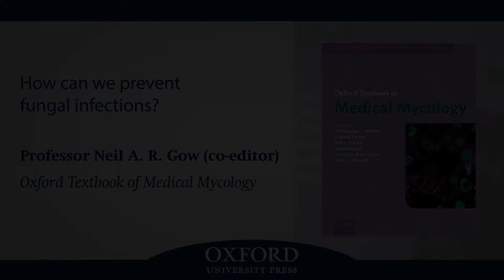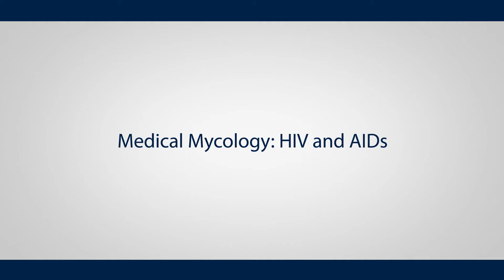How Can We Prevent Fungal Infections? | Professor Neil A.R. Gow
Professor Neil A.R. Gow talks about fungal vaccines, and why HIV/AIDs patients are particularly vulnerable to infection.

Professor Gow is co-editor of the Oxford Textbook of Medical Mycology, which is a comprehensive reference text that brings together the science and medicine of human fungal disease.